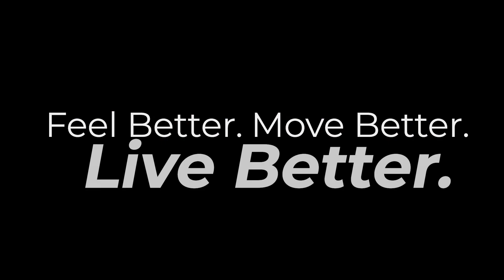Get Fit With TeeterBell - A Multi-Grip Weight and Workout Series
Revolutionize your approach to recovery and better health with the TeeterBell, an all-in-one dynamic functional movement training tool and guided fitness program.

The power of the TeeterBell lies in its unique and patented ergonomic design that combines the benefits of the most time-proven fitness equipment like the dumbbell, barbell, Kettlebell and medicine ball into one. Maintain complete control of your movement through full range of motion, without ever having to set it down during your workout.

The TeeterBell Workout Series DVD includes three fun and challenging low-impact cardio and toning workouts that will help you build balance, strength, and coordination for overall functional, healthy movement.

TeeterBell Features:
Ergonomic 7-Grip Design – Reduce joint strain and maximize efficiency while seamlessly transitioning from one move to the next. By adjusting variables of speed, range of motion, rhythm and intensity, the 6 lb weight challenges any fitness level.

All-in-One Strength Training – Combines the benefits of a dumbbell, barbell, Kettlebell, & medicine ball in ONE innovative tool for an unlimited variety of exercises.

Perfectly Balanced – The contoured chrome-plated steel hand-grip comes embossed with rubber traction grips and proportionate weight distribution for a comfortable, secure hold.

TeeterBell Workout Series DVD – The TeeterBell Workout Series DVD includes three fun and challenging low-impact cardio and toning workouts! Follow along as certified Corrective Exercise Specialist Josh Lewis guides you through a quick series of movements you can do every day to work your full range of motion, build core strength and improve flexibility.